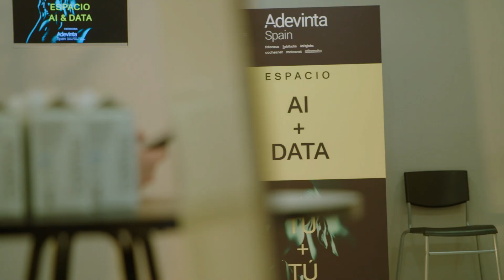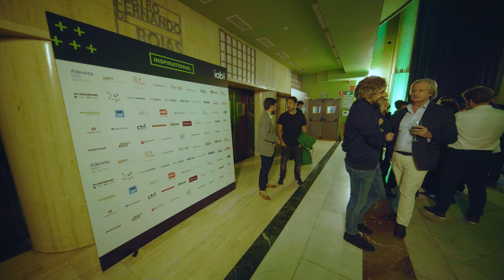INSPIRATIONAL 2023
Inspirational 2023, organizado por IAB Spain, celebró su décimo sexta edición el pasado 17, 18 y 19 de octubre de 2023 en un formato híbrido: Presencial & Streaming (Círculo de Bellas Artes) & 100% Online.

Adevinta, Adjinn, Be a Lion, Creast, Google, GroupM, Integral Ad Science, Illumin, Index Exchange, IPG Mediabrands, Link Vids, Newix Media, Nielsen, Pubmatic, Reetmo, Show Heroes, Taboola, Twitch y Utiq.

Video producido por nuestro asociado Show Heroes.